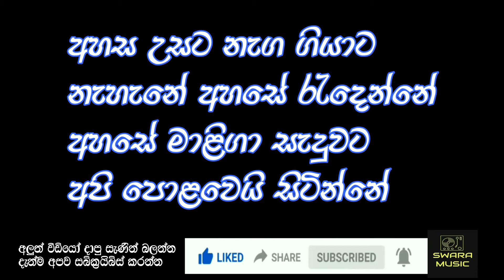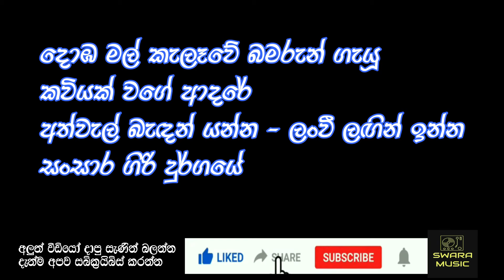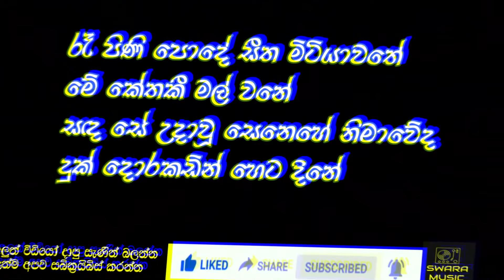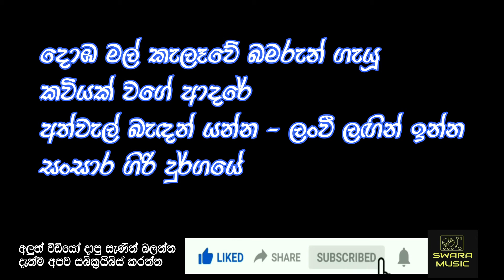gunadasa kapuge songs | karoke with lyrics | without voice | live band track